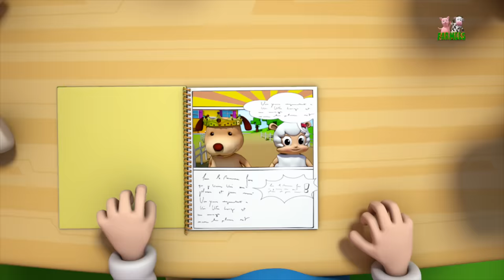Squirrel Finger Family 3D Rhymes Songs Nursery Rhymes For Childrens by Farmees